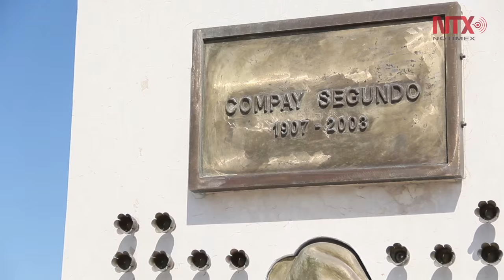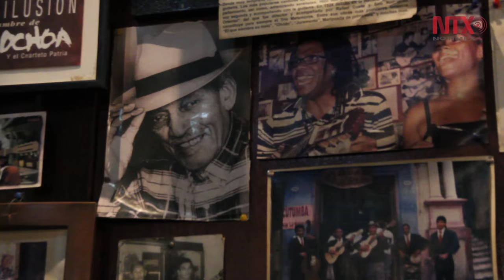La música y la historia, caracterizan la vida en Santiago de Cuba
Ha sido cuna de los más famosos grupos y músicos cubanos y a la fecha es una ciudad caracterizada por sus carnavales y frecuentes bailes callejeros